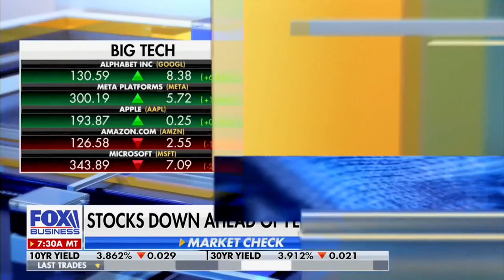David L. Bahnsen on VARNEY & Co. - Cohosting for the Whole Hour